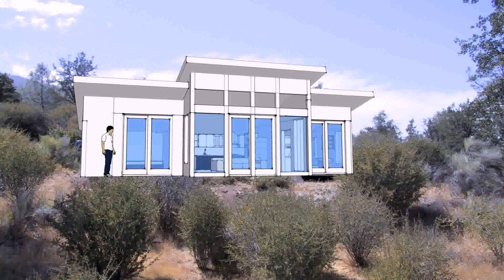Tiny Home Plans Ontario - Gif Maker DaddyGif.com (see description)